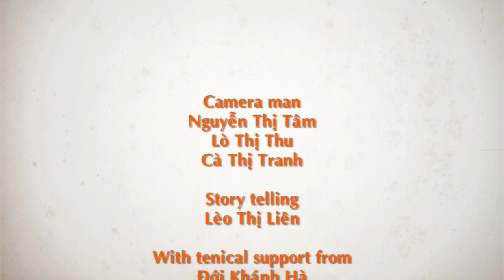Seeking drought tolerant varieties for better crops